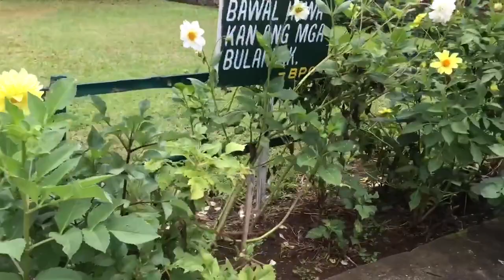Baguio City’s Orchidarium